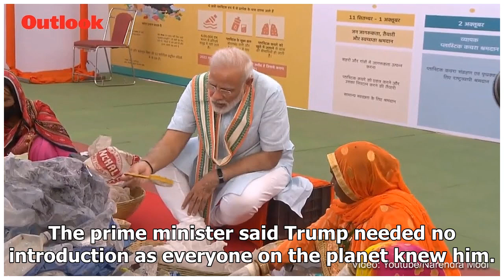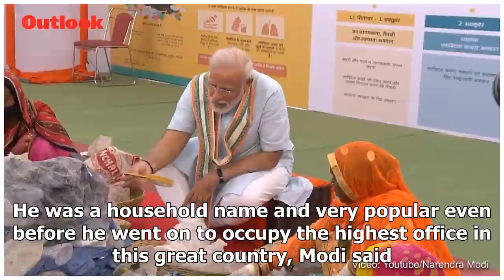Breaking News - At Grand Howdy, Modi Event, Prime Minister Pitches For Abki Baar, Trump Sarkar In...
Breaking News - At Grand Howdy, Modi Event, Prime Minister Pitches For Abki Baar, Trump Sarkar In USA

Prime Minister Narendra Modi and US President Donald Trump arrived on Sunday at the mega Howdy, Modi event in Houston, where the former introduced the latter to Indian-American community as a special friend. The prime minister said Trump needed no introduction as everyone on the planet knew him. Modi vouched for Trump ahead of 2020 presidential polls, saying ab ki baar Trump sarkar - modifying the ab ki baar Modi sarkar slogan coined for the 2014 BJP election campaign. Pitching for the US presid...